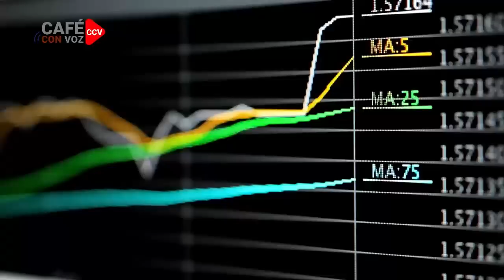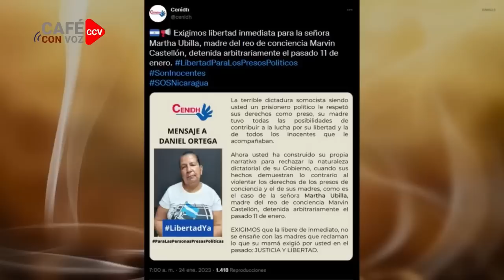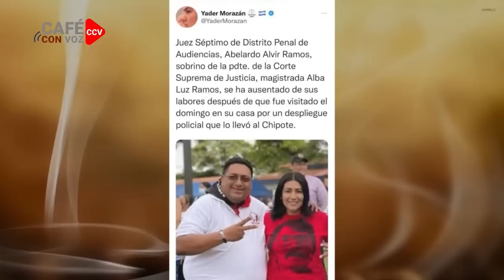CAFE CON VOZ | EN CONTEXTO CON LUIS GALEANO/ 24 ENERO 2023